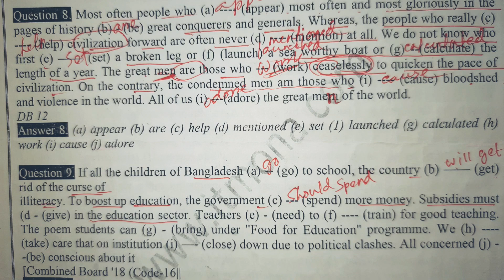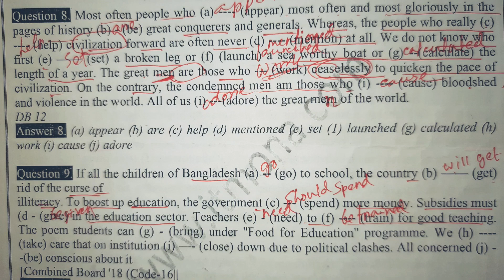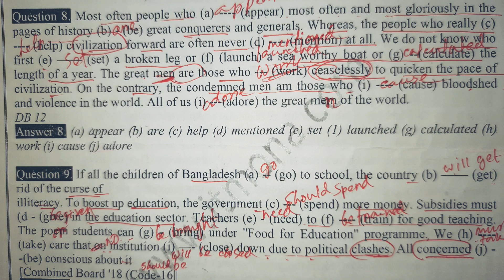HSC Right form of verb | Combined board 2018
HSC right form of verb board question combined board 2018 question with solution.